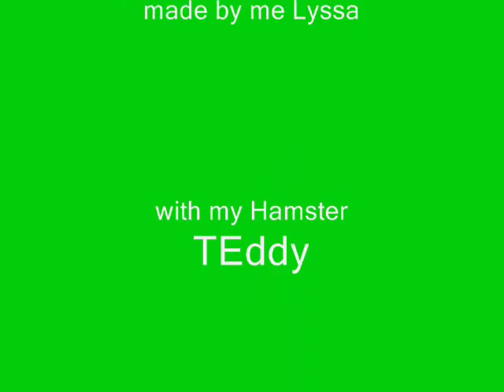Teddy the cute Hamster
he just looks really cute